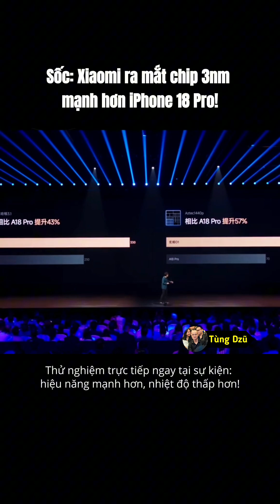Sốc: Xiaomi ra mắt chip 3nm mạnh hơn iPhone 18 Pro!